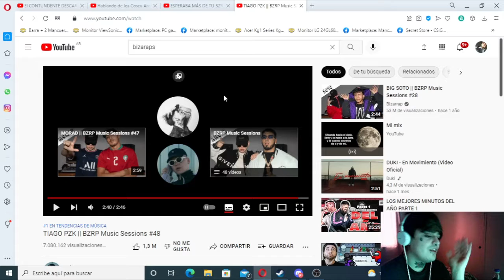Reacción TIAGO PZK || BZRP Music Sessions #48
Hola, esta vez aca reaccionando a un temoide a a a a anashe dea xD